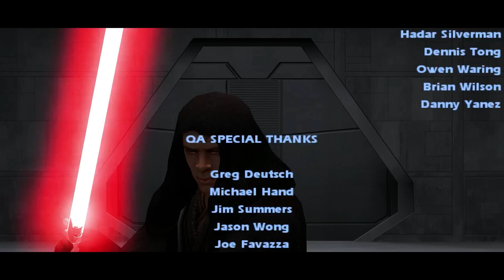Let's Play Star Wars Movie Duels 2 [BLIND] German - 45 - Revenge of the Sith!!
Die Rache der Sith!